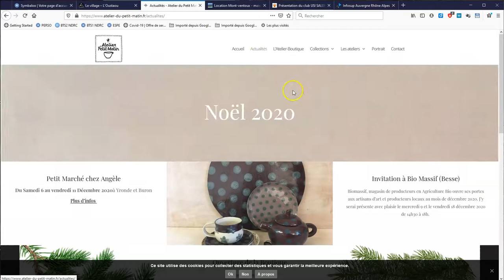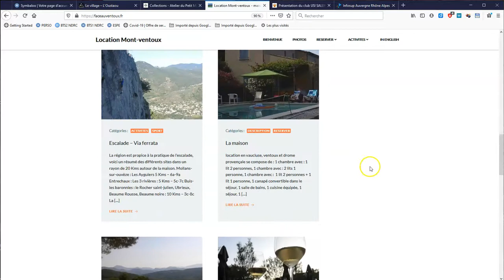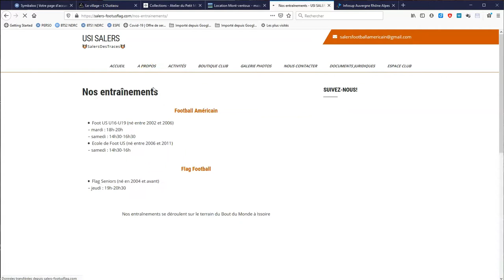Exemple de Sites Webs Wordpress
BTS NDRC exemples de sites Web créés par les étudiants et publiés sur le web